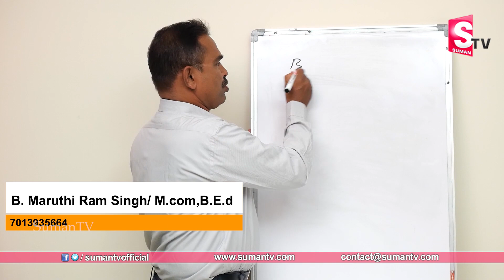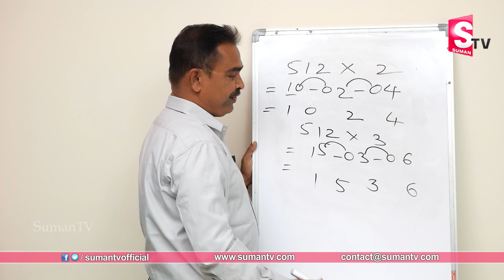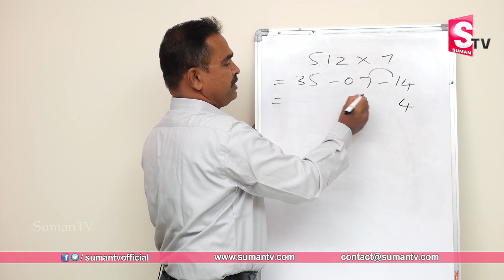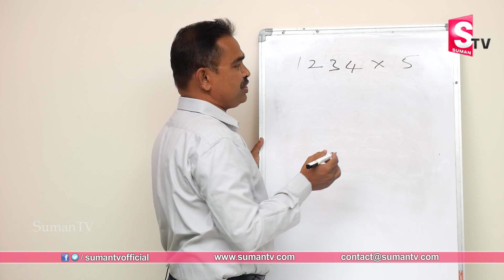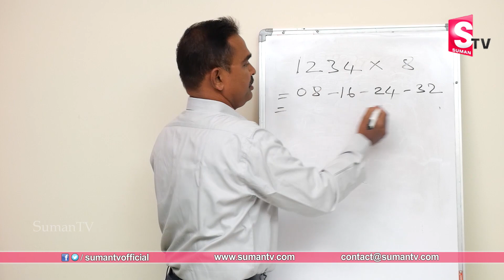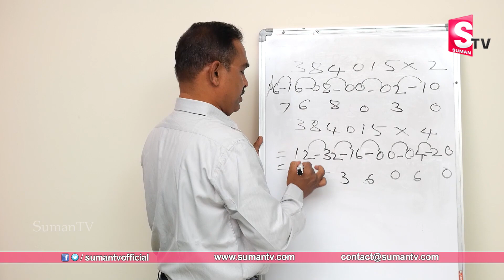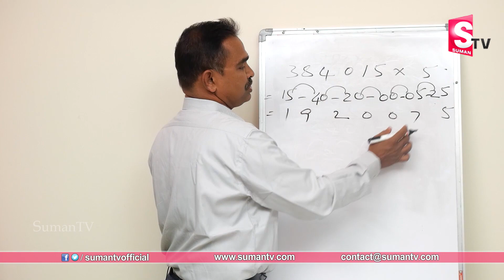Class 1 Vedic Mathematics Tricks | Vedic Maths Tricks | Best Tricks on Speed Calculations | SumanTV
Vedic Maths Tricks | Best Tricks on Speed Calculations | Maths Tips | SumanTV